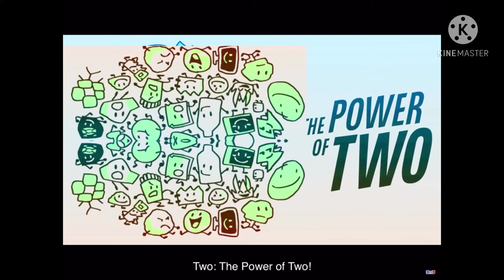YTP The Power Of OOF!